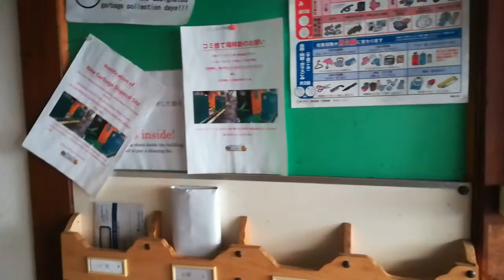東京部屋探し 大塚アパートメント 国際交流協会ボーダレス東京